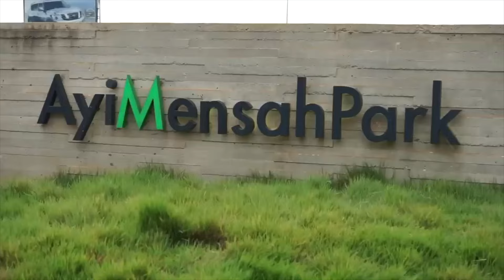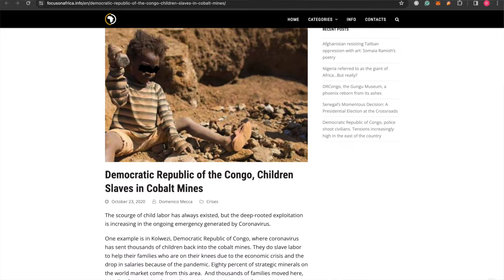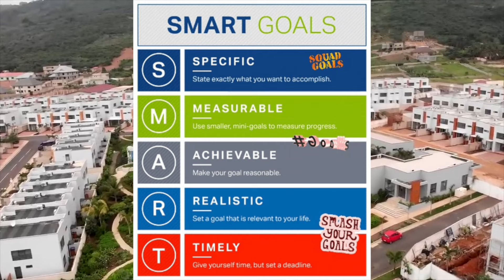GHANAIANS & AFRICAN AMERICANS PARTNER & BUILD $30M LUXURY ESTATE IN GHANA - AYI MENSAH PARK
Yooo! Thanks for pulling up! This video is just a small taste of what we can do when we work together! Here’s @WODEMAYA full video
There's definitely more to come for me n my channel, just lock in with me n i promise ill do more than talk! Check out what I've already done on my tiktok @kingmetrius_  or dont but I'm tryna tell u I'm on my way to bigger n better things! lol thanks again for sliding thru!